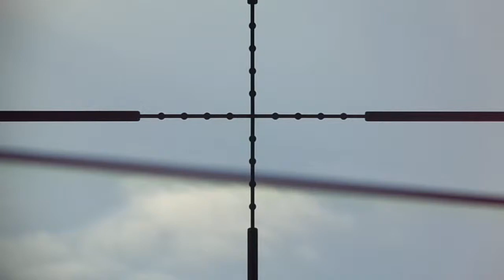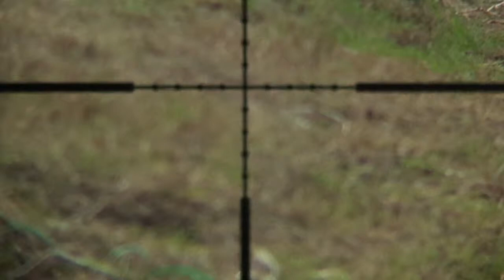Tenga chango su banana!!!